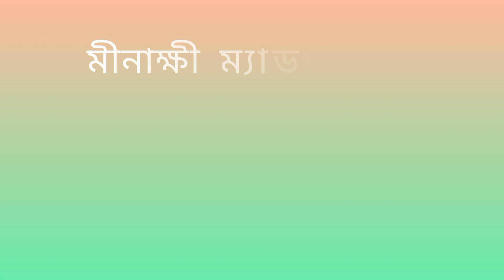9 October 2024